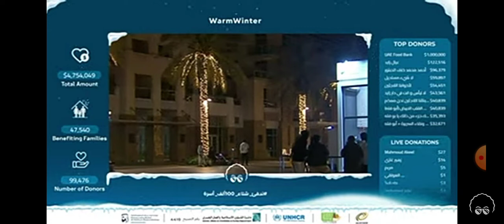اقتراب وصول ابو فله و اصدقائه ل 5 مليون دولار